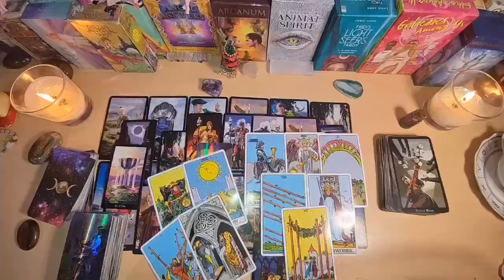TAURUS♉️ IF YOU THINK THIS PERSON IS NOT INTERESTED, THINK AGAIN TAURUS” 💗😄 JUNE 2024 TAROT LOVE